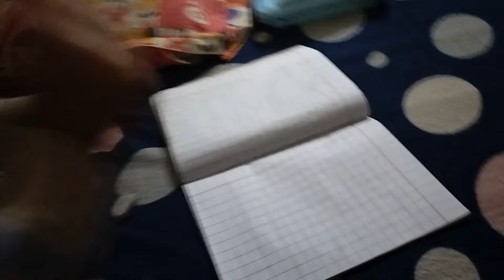Daily routine dhasa mcleod ganj#tibetan vlog🥰🥰🥰